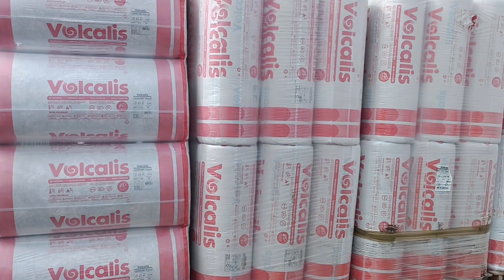Já passou uns dias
Entrevista - Rogerio